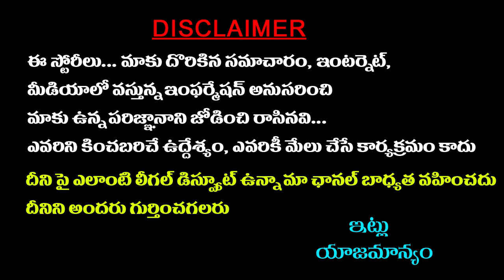ఆర్కే జేసీబీ కొని మరీ ఇళ్లు కొట్టేస్తున్నాడు..||Nara Lokesh || Sreeni News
Watch ఆర్కే జేసీబీ కొని మరీ ఇళ్లు కొట్టేస్తున్నాడు..||Nara Lokesh || Sreeni News